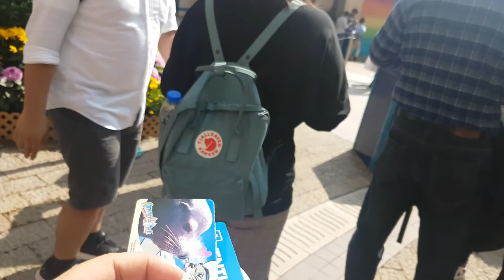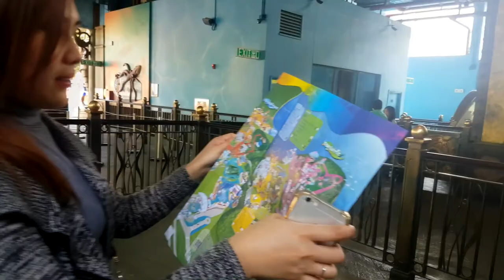Hong Kong Travel Vlog: Peak Tram and Ocean Park | Cza Salinas Vlog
Went to Hong Kong with my college buddies and spent the week of Chinese New Year there!